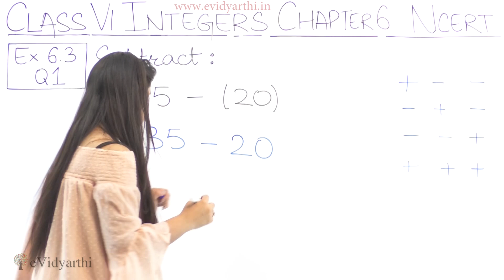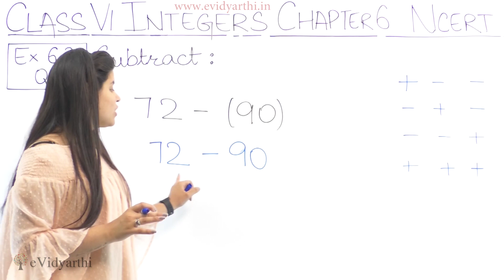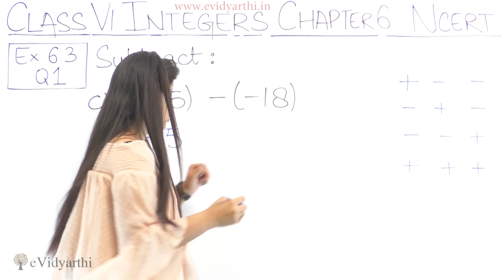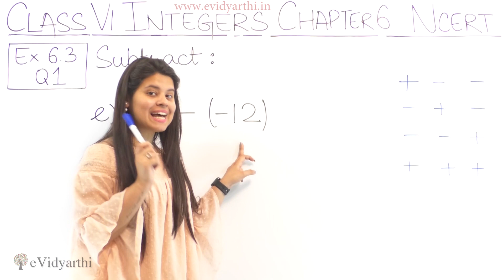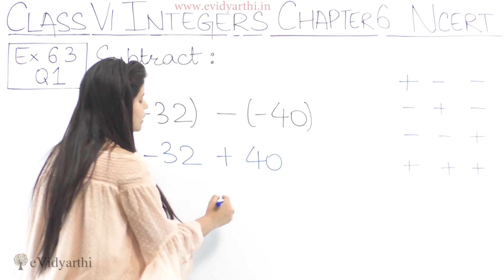Question 1 - Ex 6.3 - Integers - NCERT Maths Class 6th - Chapter 6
✔️ Class: 6th
✔️ Subject: Maths
✔️ Chapter: Integers
✔️ Topic Name: Question 1 - Ex 6.3

0:00 Question 1 - Ex 6.3